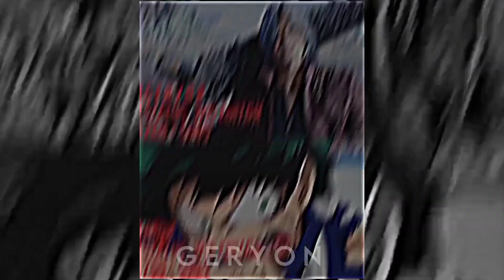VS @neon6474 | Editor vs Editor